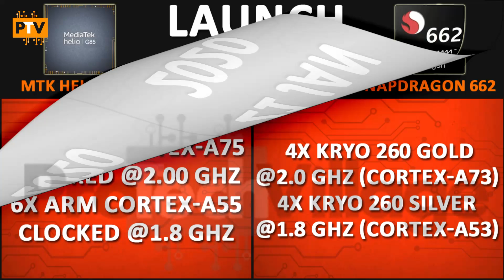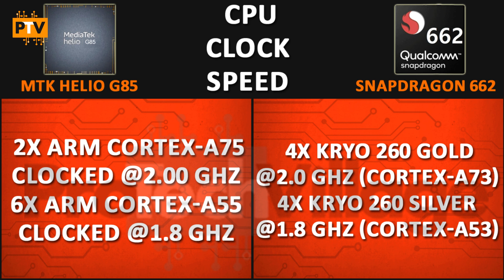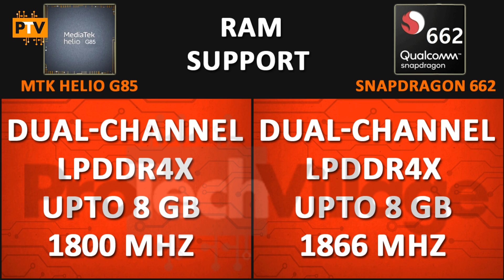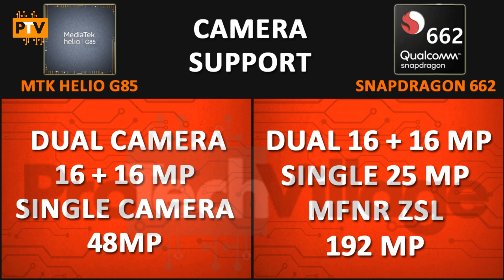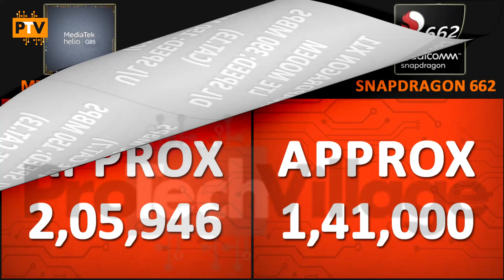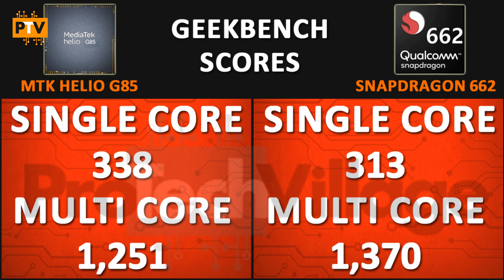Snapdragon 662 vs Mediatek Helio G85 🔥 | Which is better? | Helio G85 vs Snapdragon 662 [HINDI]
Hello Guys,

About this video:

Friends, Is video me hum compare karenge Qualcomm Snapdragon 662 ko Mediatek Helio G85 se. Dekhte hai kaunsa Processor best hai.

Previous Processor Comparison Videos:

Hisilicon Kirin 820 vs Qualcomm Snapdragon 750G 🔥 | Which is better? | Snapdragon 750G vs Kirin 820🔥🔥 [HINDI]

Mediatek Helio P90 vs Mediatek Helio G95 🔥 | Which is better? 🤔| Helio G95 vs Helio P90 [HINDI]

Mediatek Helio P90 vs Mediatek Helio G85 🔥 | Which is better? 🤔| Helio G85 vs Helio P90 [HINDI]

Mediatek Helio P90 vs Mediatek Helio G80 🔥 | Which is better? 🤔| Helio G80 vs Helio P90 [HINDI]

Hisilicon Kirin 810 vs Qualcomm Snapdragon 732G 🔥 | Which is better? | Snapdragon 732G vs Kirin 810🔥🔥 [HINDI]

Hisilicon Kirin 820 vs Qualcomm Snapdragon 732G 🔥 | Which is better? | Snapdragon 732G vs Kirin 820🔥🔥 [HINDI]

Samsung Exynos 880 vs Mediatek Helio G95 🔥 | Which is better? 🤔| Helio G95 vs Exynos 880🔥🔥 [HINDI]

Mediatek Dimensity 720 vs Mediatek Helio G95 🔥 | Which is better? 🤔| Helio G95 vs Dimensity 720🔥 [HINDI]

Qualcomm Snapdragon 732G vs Mediatek Helio P95 🔥 | Which is better? | Helio P95 vs Snapdragon 732G [HINDI]

Mediatek Helio G90T vs Mediatek Helio G95🔥 | Which is better? | Helio G95 vs Helio G90T [HINDI]

Samsung Exynos 9611 vs Mediatek Helio G95 🔥 | Which is better? | Helio G95 vs Exynos 9611 [HINDI]

Qualcomm Snapdragon 720G vs Mediatek Helio G95 🔥 | Which is better? | Helio G95 vs Snapdragon 720G [HINDI]

Mediatek Helio G95 vs Mediatek Helio P95🔥 | Which is better?| Helio P95 vs Helio G95 [HINDI]

Qualcomm Snapdragon 732G vs Mediatek Helio G95 🔥 | Which is better? | Helio G95 vs Snapdragon 732G [HINDI]